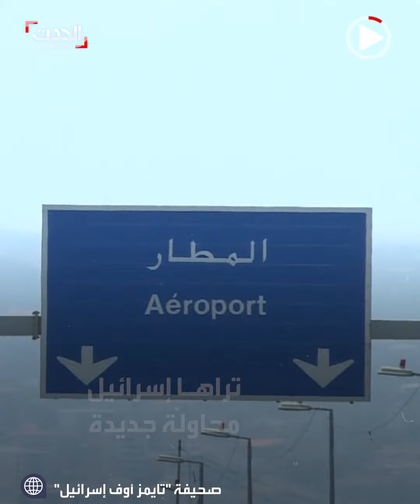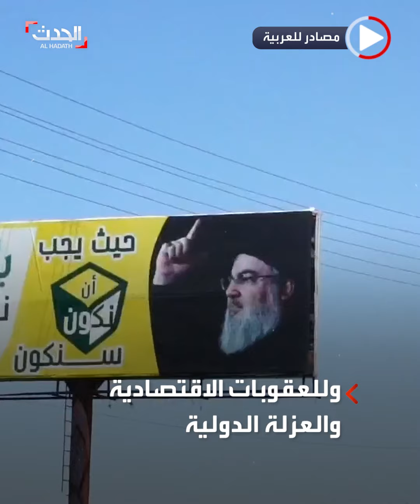إسرائيل تهدد بقصف مطار بيروت.. بعد الاشتباه بتهريب أسلحة إيرانية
بعد تقارير إسرائيلية ترجح تهريب إيران الأسلحة لـ حزب_الله عبر شركة طيران معراج التابعة للحرس الثوري.. إسرائيل تهدد بقصف مطار